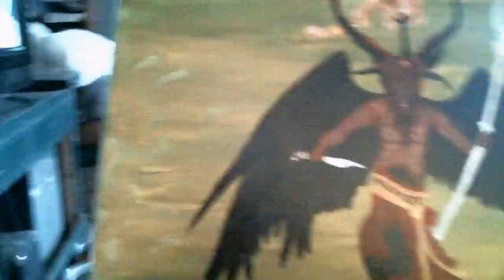Mary B. Mackovich & Russell Banks-Blood Over Intent for sacrificed Souls & Mystical Painting🖼️🎨🐘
Blood up or shut up. Blood thicker than water.
get Blood thick with Satan, King of Hell Mark Braun or perish of old age or stupidity. ;)